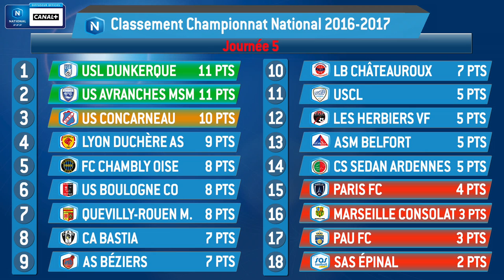J5 : Les Herbiers VF - US Concarneau (3-1), le résumé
Les Herbiers ont signé leur première victoire de la saison en faisant chuter pour la première fois Concarneau (3-1).
Buts : Adama Sarr (3e), Jérôme Phojo (65e), Anthony Schuster (85e) pour les Herbiers ; Guillaume Gégousse (27e, sp) pour Concarneau.